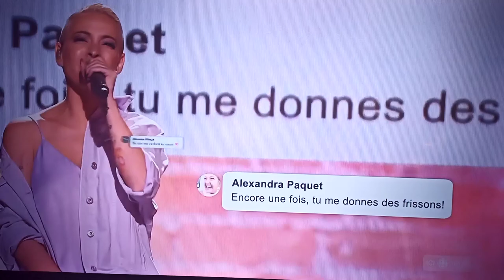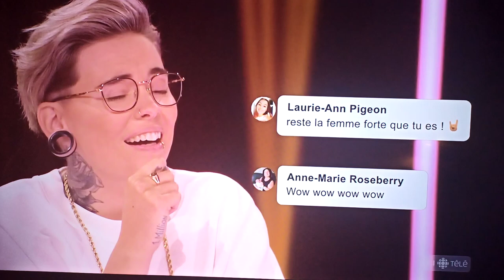Marie Mai et Roxane bruneau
Extrait émission Radio-Canada 7 janvier 2021